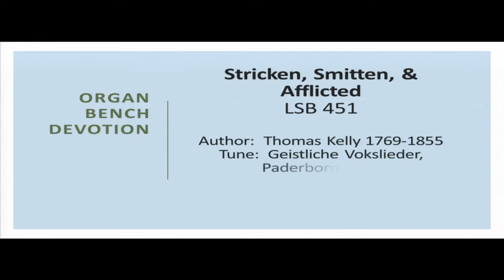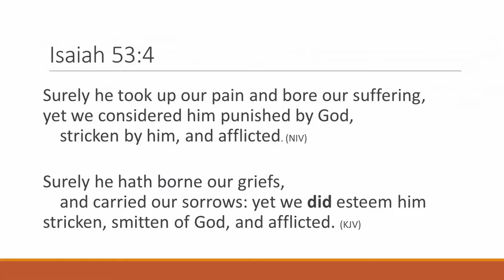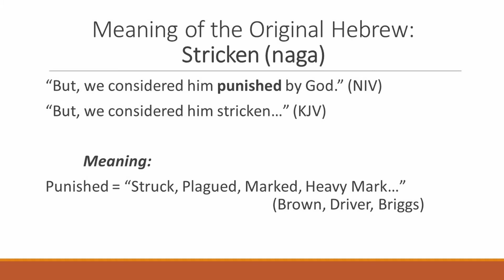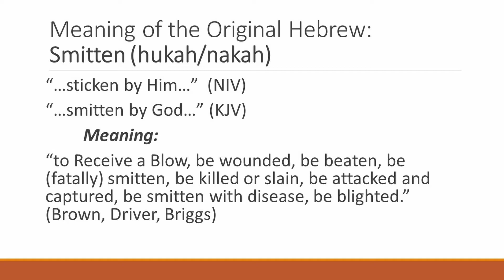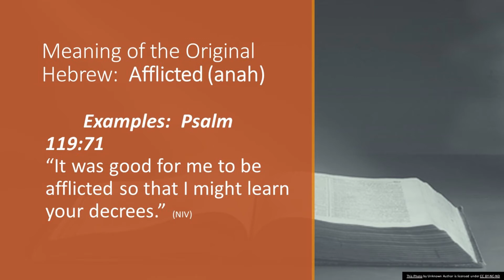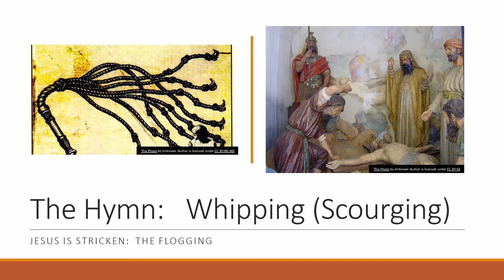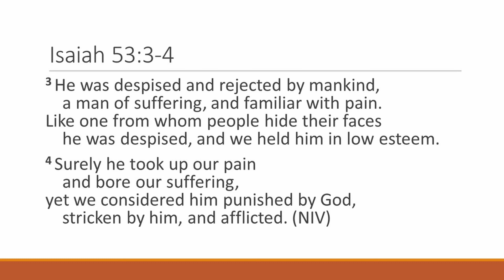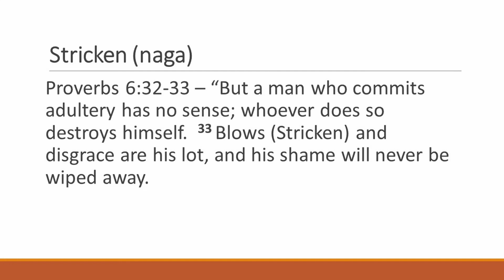Stricken Smitten Afflicted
Hymn Devotion:  Stricken, Smitten, & Afflicted - LSB 451; The meaning of three Hebrew Words, how Thomas Kelly applied them.  Do you know what Jesus did for you?